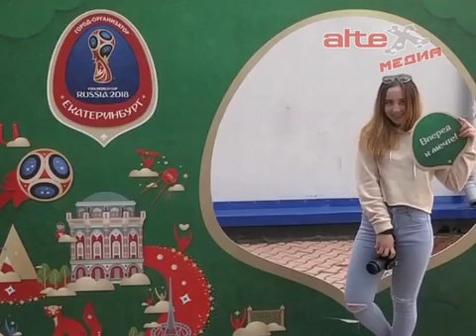Сотрудничество в развитии добровольчества с российской ассоциацией волонтёрских центров